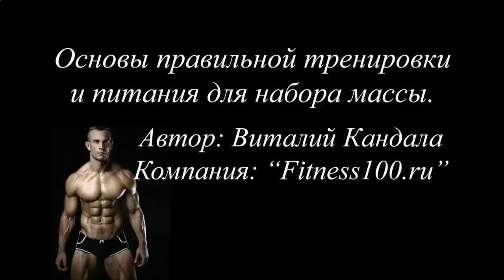ПРОТЕИНОВЫЙ КОКТЕЙЛЬ В ДОМАШНИХ УСЛОВИЯХ ФОТО